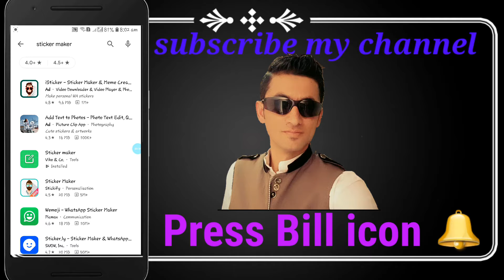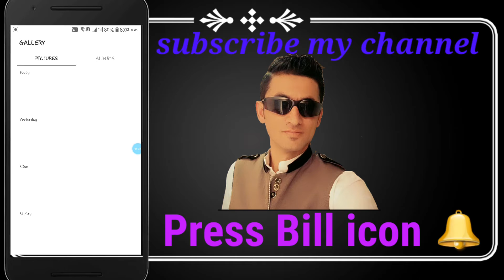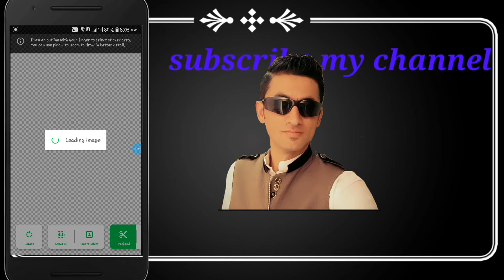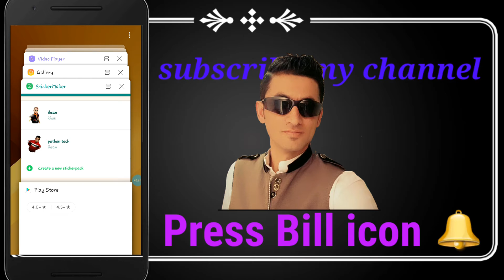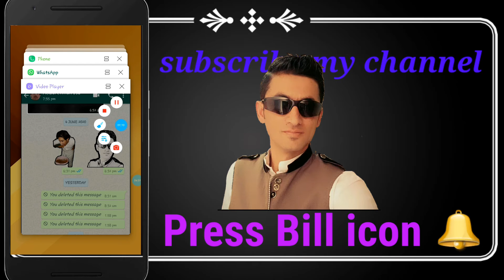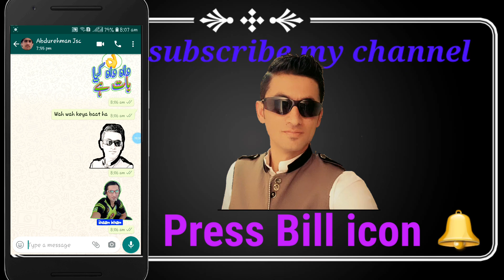How we make selfe pic on Whatsup stickers. Whatsup mai pictures ka stickers kese banye.